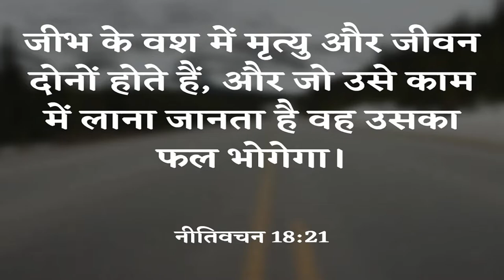Big Testimony || आपका अंगीकार और विश्वास कैसा होना चाहिए नहीं तो आप प्रभु से आशीष नहीं पा सकते .....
Big Testimony || आपका अंगीकार और विश्वास कैसा होना चाहिए
नहीं तो आप प्रभु से आशीष नहीं पा सकते
 इस गवाही को सुनने से पता चलेगा |